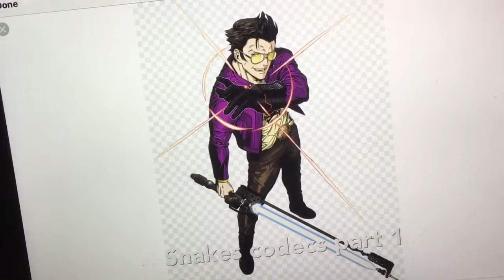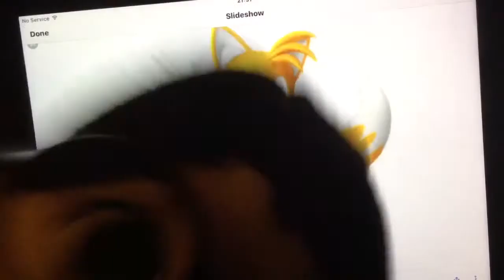Solid Snake’s codecs Part 1